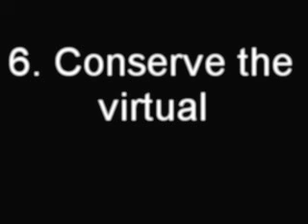ACT - Conserve the Virtual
In 2006 I worked with Anna Munster and a group of people on Assemblage for Collective Thought. This is a rough sketch of one section of it (without sound). The others involved were Ross Harley, Michele Barker, Gillian Fuller, Kate Richards, Trebor Scholz, Matthew Fuller, Mat Wall-Smith, Brett Neilson, Lisa Gye, Dragana Antic. We collaborated on set tasks via a wiki for several weeks, with everyone contributing images, sounds, text, video. for more info.